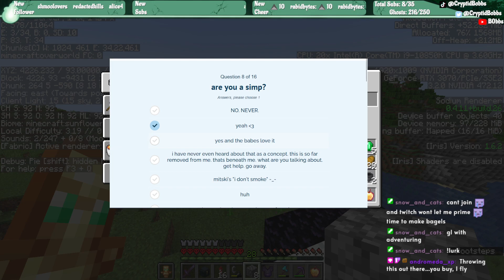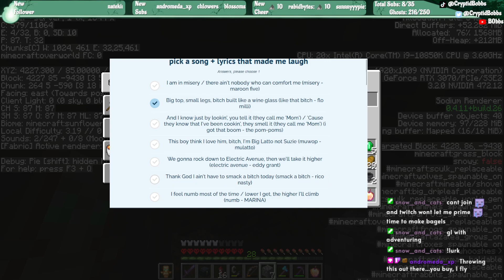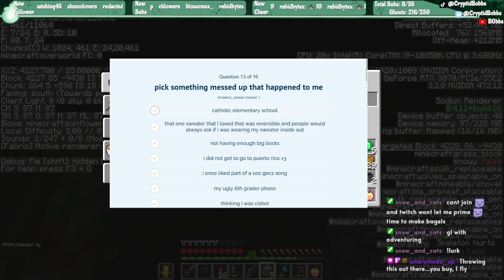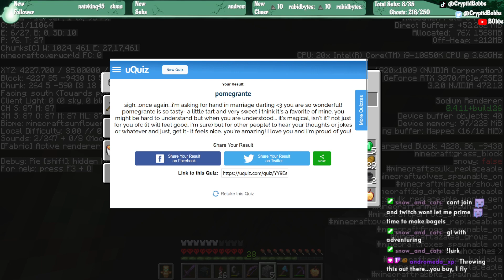Wandering around for 2 hours! - Crimson SMP 13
Still trying to find deepslate emerald ore, still unsuccesful.